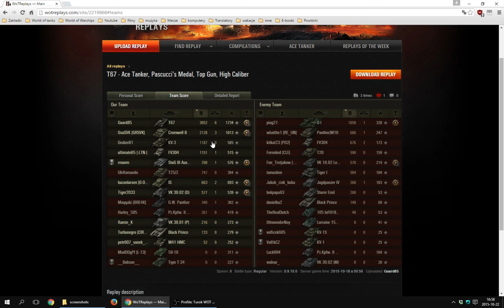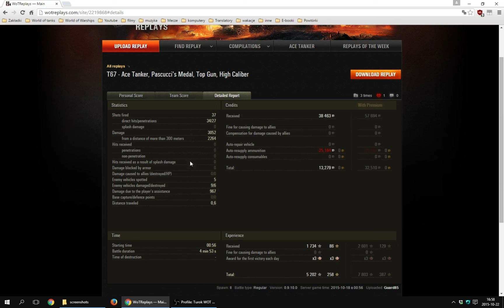Czołg w dobrych rękach: Guard85 na T67 oraz zasypiający lektor, mamroczący coś pod nosem.